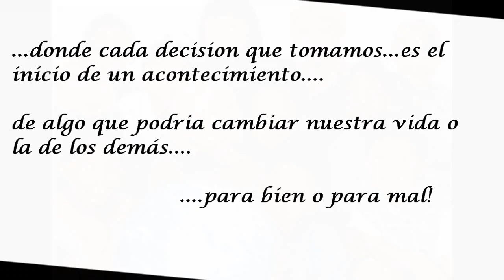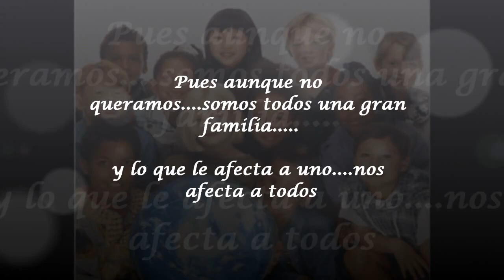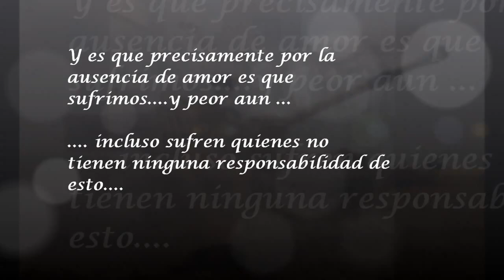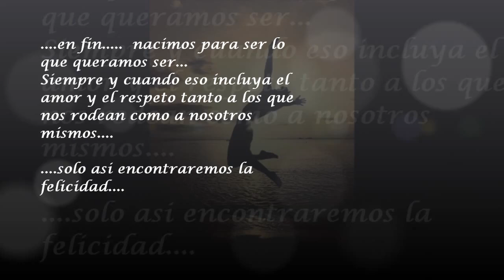Dry Spells Happy People